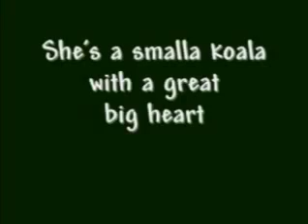Paula the Koala. epic fast version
Requested by viewers! your wish has been granted.